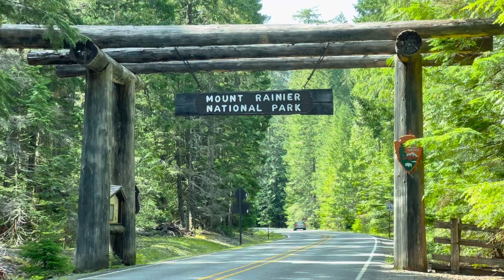El sueño del paisano GT . {Chepe Frank} Seattle Washington- Parque Nacional Rainier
Paisajes del estado de Washington. Chinnok y Rainier Forestal Nacional del estado de Washington Saludos 410 Wenache